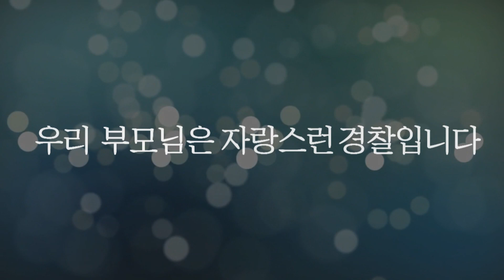우리 엄마 아빠는 경찰입니다!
가정의 달을 맞아 경찰관 자녀들에게 물어봤습니다.